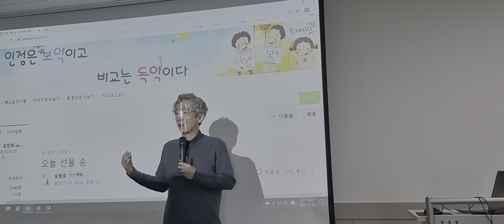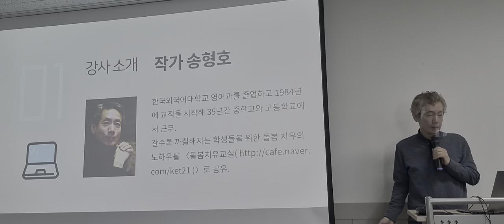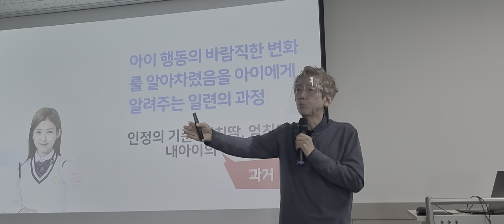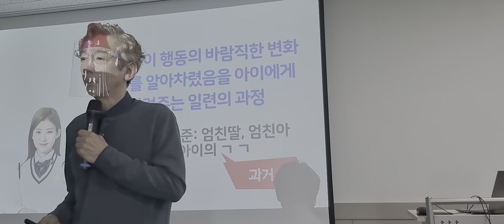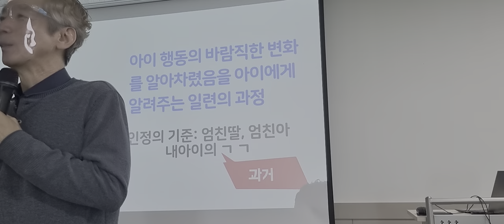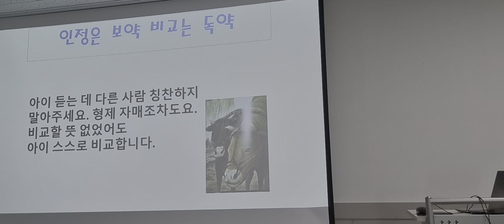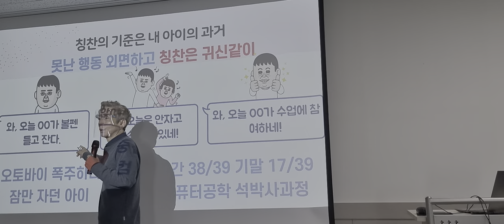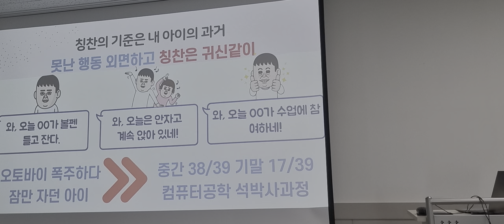칭찬하는 법 까칠한 자녀와의 소통법 구리시청